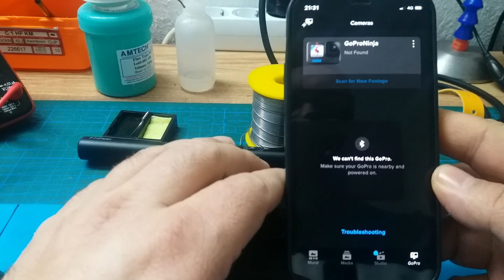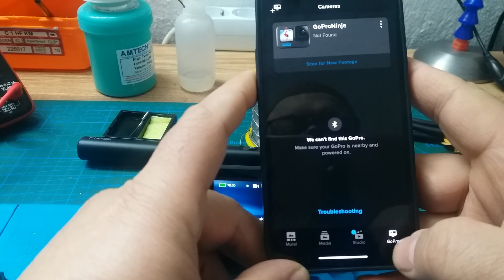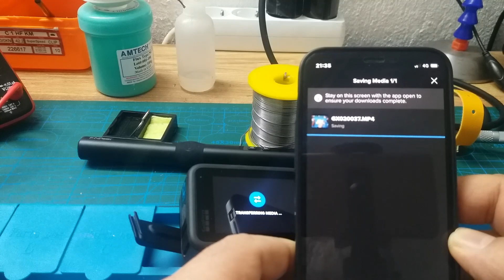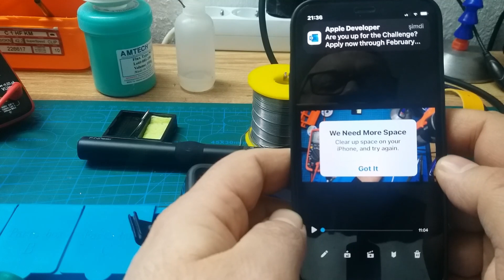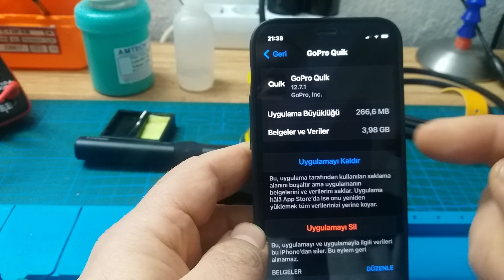GoPro Hero 10 GoPro Quik data transfer problemi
Çekimlerimi yaptığım GoPro  Hero 10 Black kameramdan dosyaları bilgisayarıma aktarmada GoPro Quik ile yaşadığım sorun. Çözüm önerilerinizi bekliyorum.

Kanalımda 3D teknolojilerine olan merakım üzerine uzun yıllardır edindiğim tecrübelerimi sizlere aktarmak için 3D Printer ile baskılar almayı, freecad tutorial for 3d printing ile 3D modelleme yapmayı Freecad 0.21 i tanıtmayı freecad sketcher tutorial ve OrcaSlicer yazılımı ile dilimleme püf noktalarını göstemeye çalışıyorum.

Nasıl Yapılır? Kısmında Kullandığım teknolojik cihaz ve yazılımlarla ilgili Kurulum, Kullanım ve ipuçları hakkında bilgiler veriyorum. Türkçe kaynak oluşturmak adına çaba sarfediyorum.

Bu aralar bozulan morallerimize bir nebze merhem olması için yüzünüzde bir tebessüm oluşturacak videolar ekliyorum.